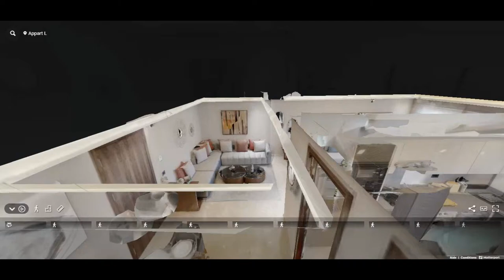Appartement deux chambres salon - Résidence Luxoria | Casablanca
Une signature d’excellence au cœur du très apprécié quartier Maârif, la résidence LUXORIA RESIDENCE-MAÂRIF, vous propose des appartements et studios de haut standing d’une superficie allant de 50m² à 140m².

Chaque type d’appartements possède une organisation interne fonctionnelle et chaque détail a été pensé spécialement pour vous satisfaire et vous offrir de très belles prestations dans un cadre de vie raffiné.